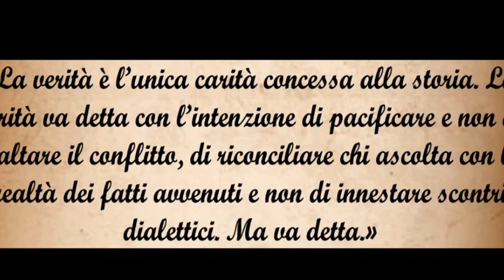Anteprima "REGNO DELLE DUE SICILIE: IERI, OGGI E DOMANI"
La Storia non è un porto ma un faro e cerchiamo di capire quanto la controstoria illumina il presente per navigare verso il futuro con Carmine Di Somma ed Enrico Fratangelo